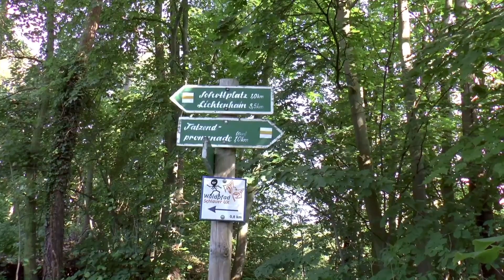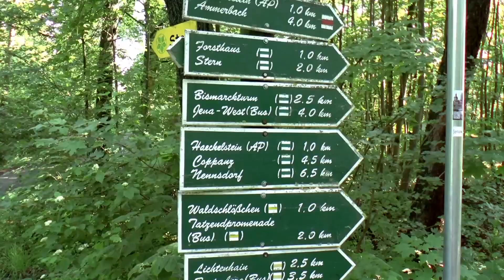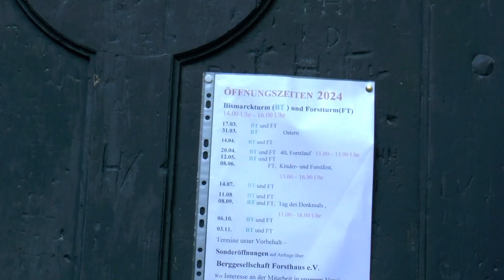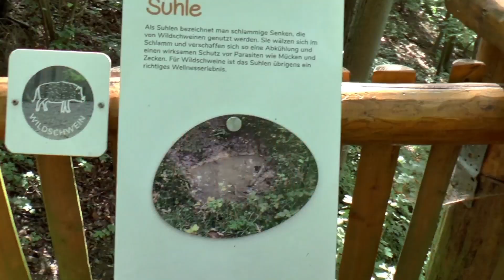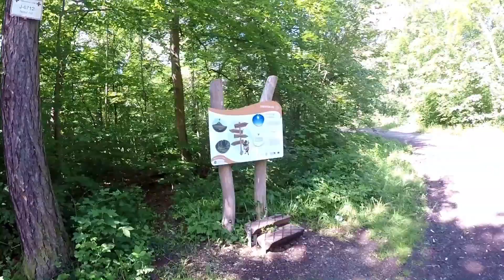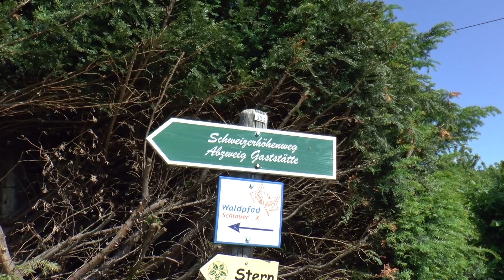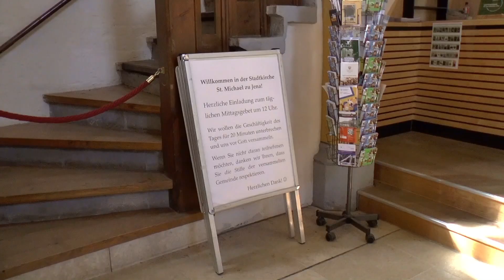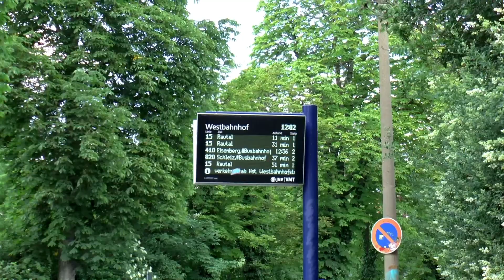Mit Bahn nach Jena Mit Spaziergang bei und in der Stadt